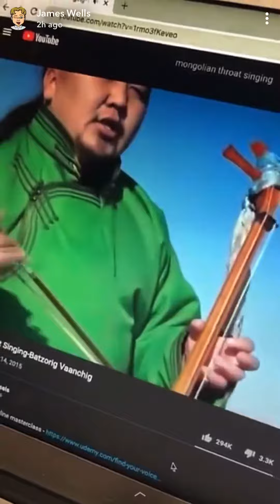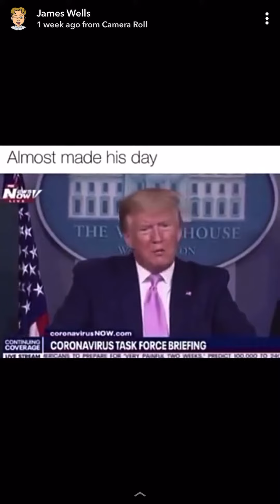James Wells’ Snapchat story April 2020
Add me on Snapchat for more nonsense - pjamesq